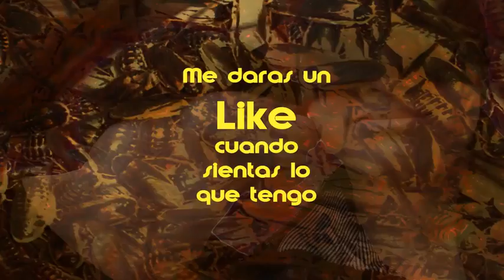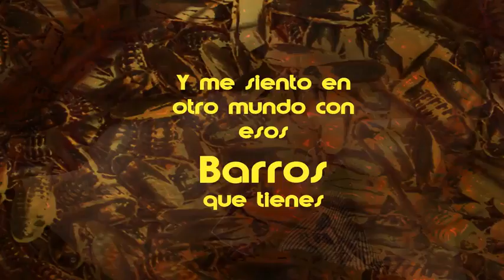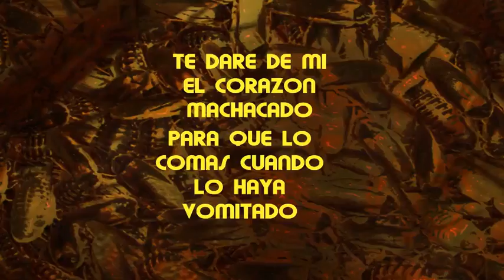HARD ROMANTIC , Video Lyric , Xicoxix Le Sever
.SLOW DOSE.
.RAP DIFERENCIAL.
.COLOMBIA.